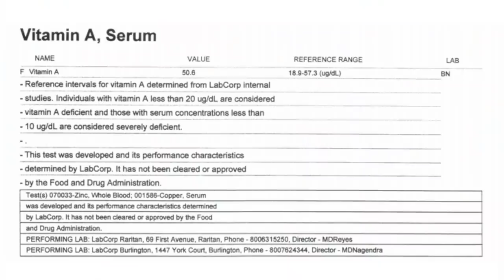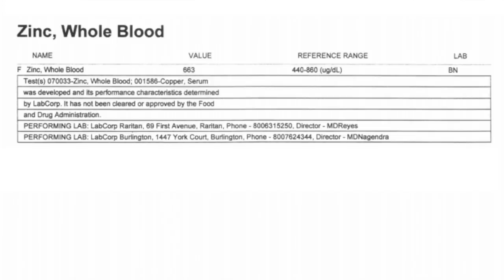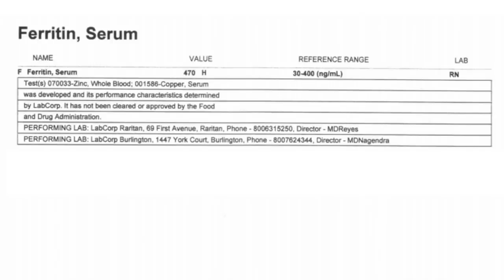7 Year Carnivore Blood Work, LIVER DAMAGE!?